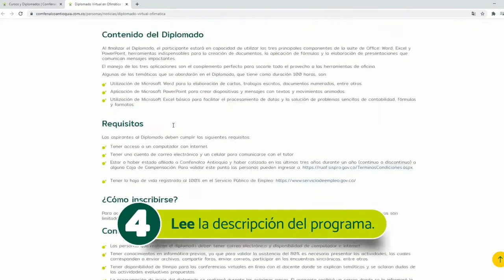Así podrá acceder a uno de los 100 mil cupos para cursos y diplomados virtuales para el empleo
Comfenalco Caja de compensación familiar